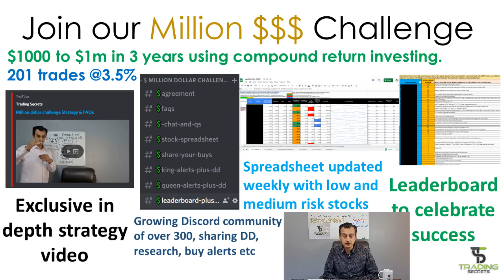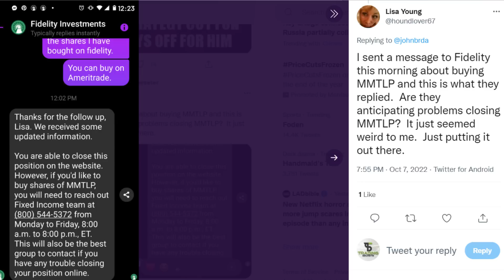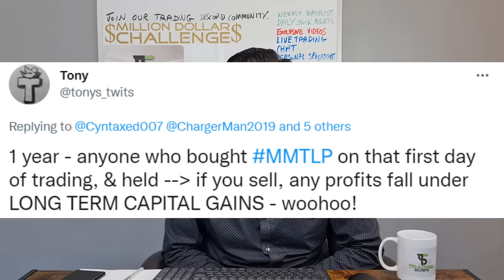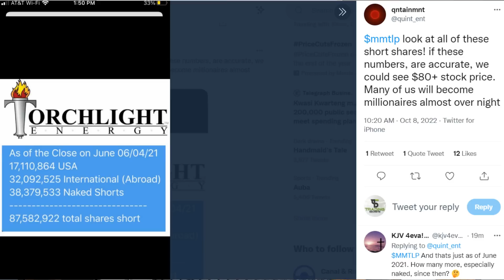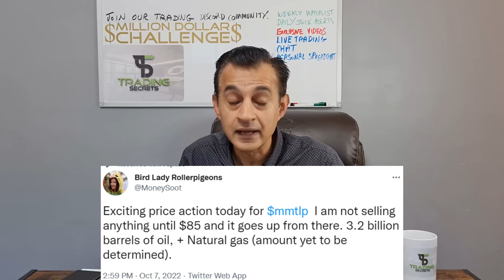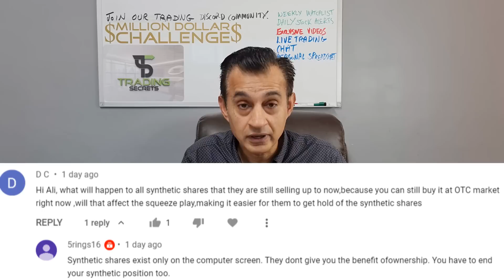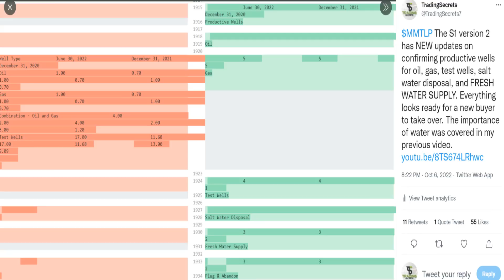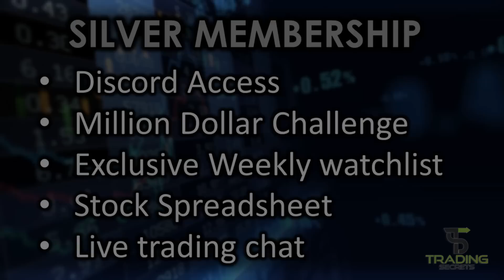MMTLP S1A Your Top 10 Qs including T212, shorts covering, synthetic shares, squeeze final price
Nextbridge MMTLP S1A after the second amendment, we look at your Top 10 Questions including T212, shorts covering, synthetic shares, squeeze potential and final price you may expect after a possible squeeze